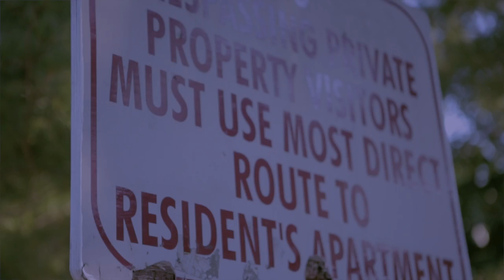"What it look like" D.T. Feat. D.O.A & GUNNA Directed By Mike ski TV